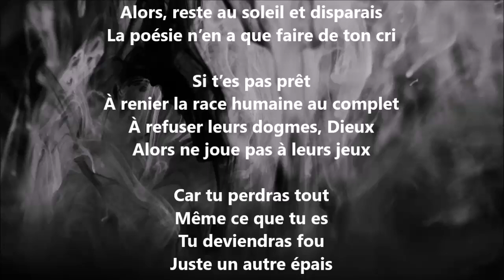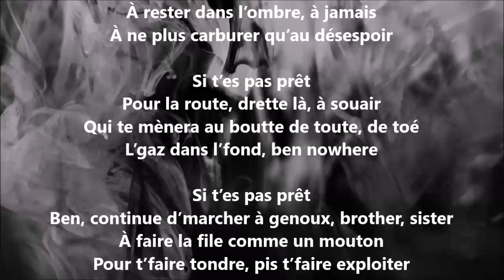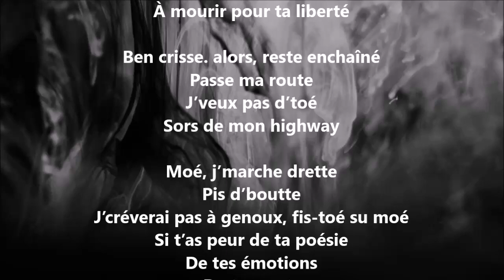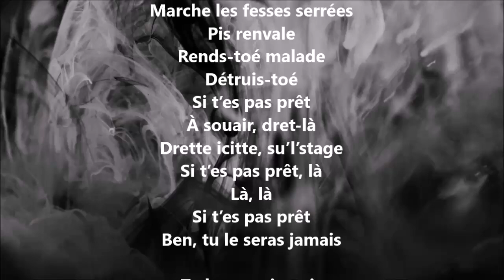Tout miser - Yvon Jean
30 041 poèmes - 687 recueils de publiés - 60 432 pages